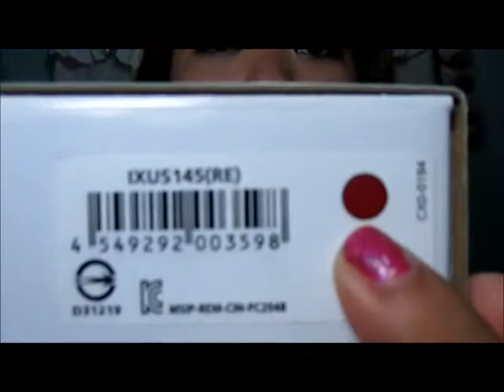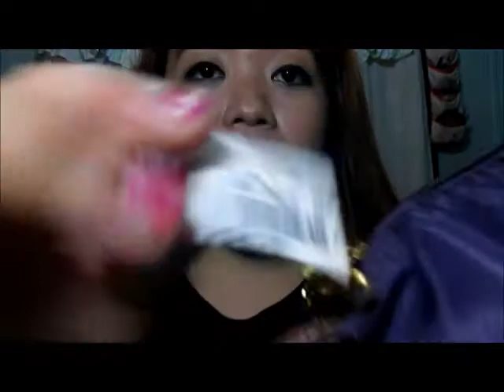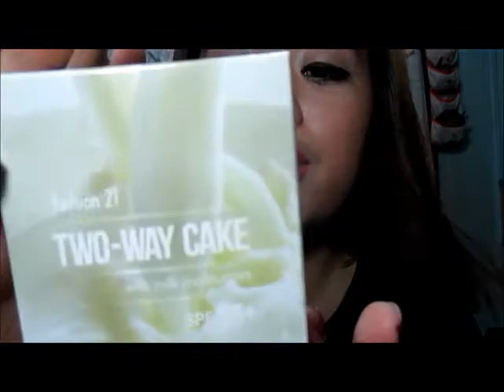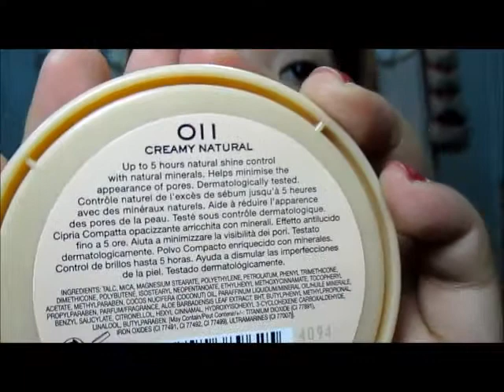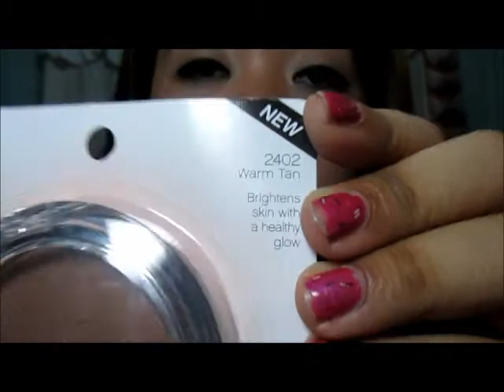September Collective Haul :) || heyitsme rej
Hey guys! here's my SEPTEMBER COLLECTIVE HAUL :)
Inipon ko tlga yan pra makapagvideo ako, namiss ko din magfilm :)

Watch out for my videos guys. Malay nyo makatulong din ako sa inyo :) at love na love ko magshare sa inyo guys.

-heyitsme rej

 And sa mga susunod pa na mga videos/vlogs ko,
lahat ng makikita niyo ay binili/bbilhin ko with my own money :)